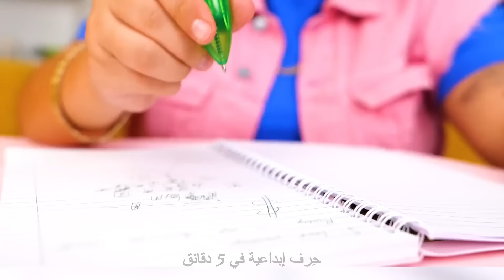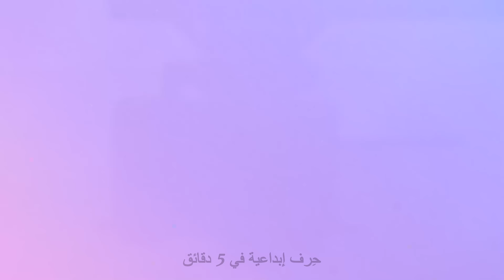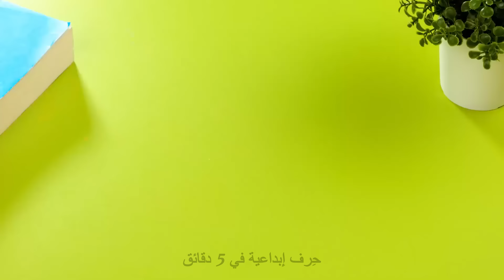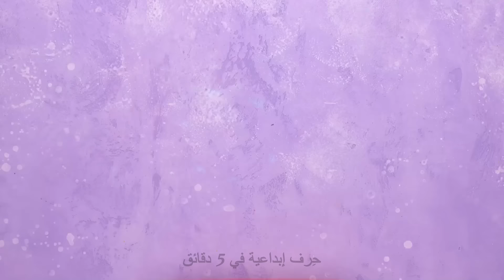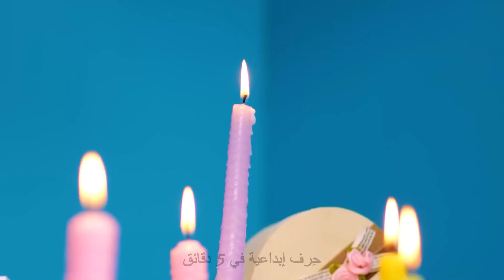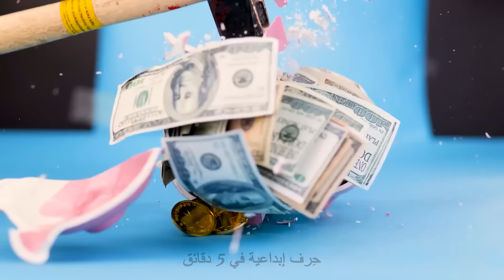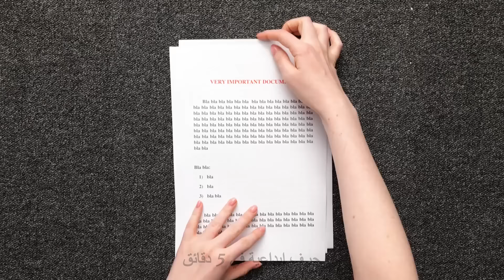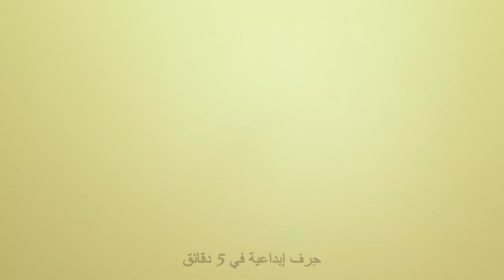ألعاب الصنع بنفسك لتهدئة الأعصاب 😍 إبداعات سهلة ومرضية لتخفيف الضغط على الفور! 🌀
اكتشف ألعاب الصنع يدوياً المدهشة التي ستندهش منها! اندفع نحو هذه الإبداعات السهلة والمثيرة التي تناسب جميع الأعمار. اترك خيالك يجري بعيدًا واستمتع بسحر صنع ألعابك الخاصة! 🌟🌀